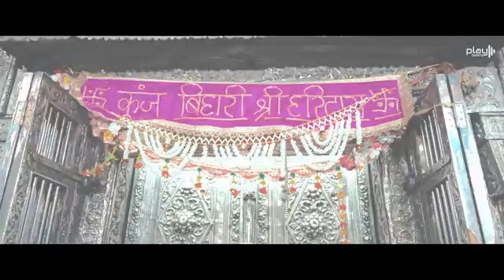Vrindavan Mero Vrindavan Rasamrit - Lofi (Vrindavan Darshan) | Krishna Bhajan |Indresh Upadhyay ji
Vrindavan Mero Vrindavan Rasamrit - Lofi (Vrindavan Darshan) | Krishna Bhajan |
Indresh Upadhyay ji

Vrindavan Pyaro Vrindavan is a beautiful bhajan which is written by Pujyashri Indresh Upadhyay ji. The lyrics written by him are so pure that it shows the whole beauty of our beloved vrindavan in this bhajan.

We have tried to cover this beautiful bhajan with all our hearts and bhakti for the janmsthal of our beloved kanha

Iss anokhe bhajan mein, hum Vrindavan ke sundarta aur Bhagwan Krishna ke prati prem ko mahsus karte hain. Vrindavan ki pavitrata aur Bhagwan Krishna ke divya khel ko mahsus karein iss manmohak bhajan ke saath.

Ek baar suniye aur apne mann ko Krishna ke pyaar mein doobne dijiye!

| Inspired by PujyaShri Indresh Upadhyay |

Singer: Sonika Sharma Agarwal

Lyrics & Composition: PujyaShri Indresh Upadhyay

Programmed by: Chetan Prajapati

Video By: Playbeatz

Project Curated By: Anshul Agarwal

Team Playbeatz: Anshul Agarwal, Vickky Agarwal, Ashwin Trivedi, Atul Banmoria, Chetan Prajapati

Special Thanks: Saharsh Garje, Chetan Prajapati

Special Thanks to Vagabond Production (as we have used some footages from their video...aapka dil se shukriya :)

Lyrics:

श्यामा हृदय कमल सो प्रगट्यौ और श्याम हृदय कू भाए वृन्दावन प्यारो वृन्दावन, वृंदावन मेरो वृन्दावन

सब सुख सागर रूप उजागर, रहे वृंदावन धाम रूप गोस्वामी प्रगट कियो जहा गोविंद रूप निधान वृंदावन प्यारो वृन्दावन, वृंदावन मेरो वृन्दावन

बिहरत निसदिन कुंज गलीन में ब्रज जन मन सुख धाम मदन मोहन को रुप निरख के, सनातन बली बली जाए वृंदावन प्यारो वृन्दावन, वृंदावन मेरो वृन्दावन

गोपी ग्वाल सब हिय उर धारे, प्यारो गोपीनाथ मधुसूदन जिन कंठ लगायो, जहा है रही जय जय कार वृंदावन प्यारो वृन्दावन, वृंदावन मेरो वृन्दावन

गोपाल भट्ट कि हृदय वेदना, प्रगट्यौ शालिग्राम रुप सुधा को रवान हमारो, श्री राधारमण जु लाल वृंदावन प्यारो वृन्दावन, वृंदावन मेरो वृन्दावन

आतुर है हरिवंश पुकारो, श्री राधा राधा नाम सघन कुंज यमुना तट आयो, श्री राधावल्लभ लाल वृंदावन प्यारो वृन्दावन, वृंदावन मेरो वृन्दावन

युगल किशोर कु लाड लडायो, नवल कुंज हिय माए कुंज निकुंजन कि रज धारे, व्यास युगल यश गाए वृंदावन प्यारो वृन्दावन, वृंदावन मेरो वृन्दावन

भुवन चतुर्दश की सुंदरता, निधीवन करत बिहार श्यामा प्यारी कुंज (बाके बिहारी, और जय जय श्री हरिदास वृंदावन प्यारो वृन्दावन, वृंदावन मेरो वृन्दावन

जिनकी कृपा से यह रस प्रगट्यौ, वृंदावन अभिराम सप्तनिधीन को हिय उजियारो, हम सब को है प्राण पियारो

हमारो गिरधर लाल वृंदावन प्यारो वृन्दावन, वृंदावन मेरो वृन्दावन

श्यामा हृदय कमल सो प्रगट्यौ और श्याम हृदय कू भाए वृंदावन प्यारो वृन्दावन, वृंदावन मेरो वृन्दावन

Hare Krishna.